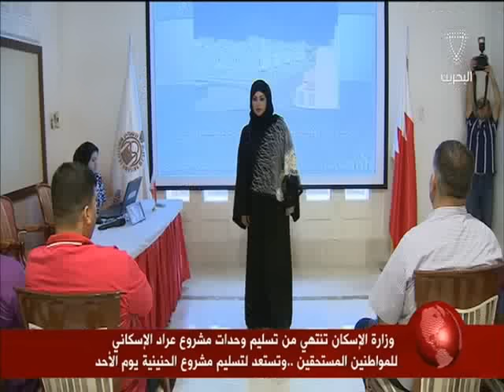البحرين: تقرير: وزارة الإسكان تنهي من تسليم وحدات مشروع عراد الإسكاني